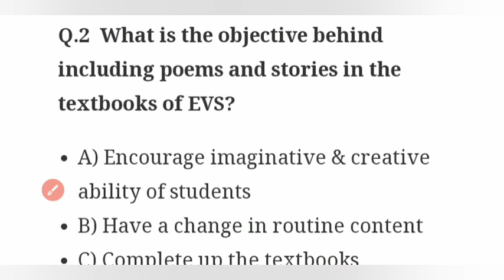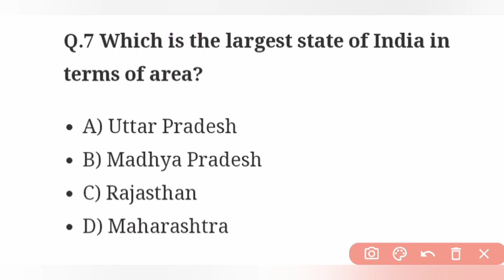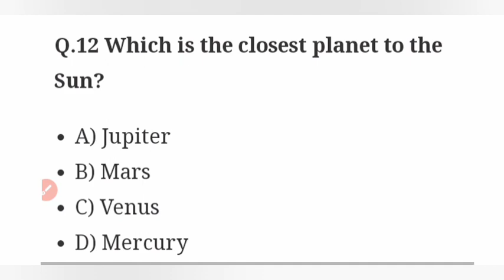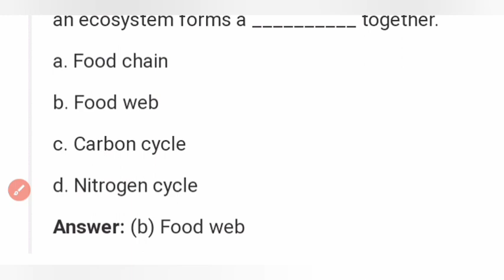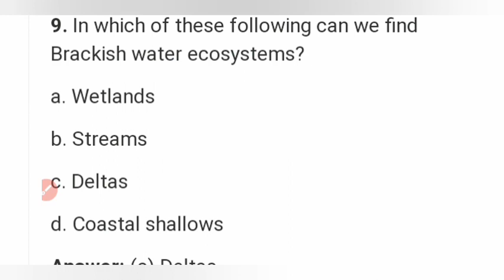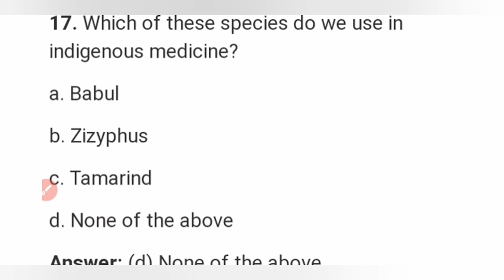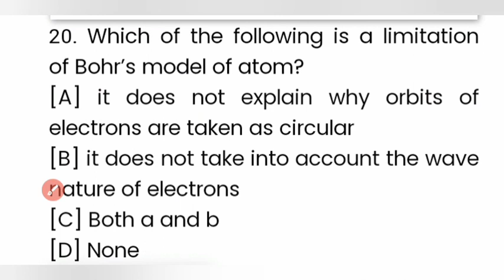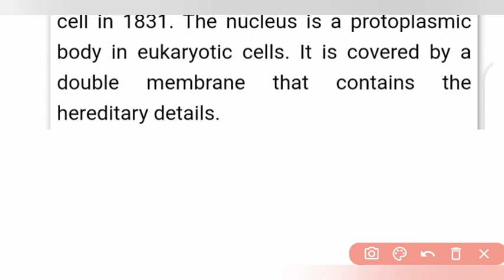OTET EXAM 2022//Environmental Studies//OTET EVS Paper//OTET Classes//Top 50 PYQ Discussion//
OTET EXAM 2022//Environmental Studies//OTET EVS Paper//OTET EVS ଓଡ଼ିଆରେ//Top 50 PYQ Discussion//
OTET EXAM 2022//Environmental Studies//OTET 2018 EVS Paper//OTET Classes//PYQ Discussion//
OTET EXAM 2022//Environmental Studies//OTET 2017 EVS Paper//OTET Classes//PYQ Discussion//
OTET EXAM 2022//Environmental Studies//OTET EVS Paper//OTET Classes//PYQ Discussion//
OTET EXAM 2022//Environmental Studies//2015 EVS Paper//OTET Classes//PYQ Discussion//
OTET EXAM 2022//Environmental Studies//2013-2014 EVS Paper//OTET Classes//PYQ Discussion//
otet environmental studies
otet evs class
Evs class for otet
evs otet paper 1
environmental studies
otet paper 1 preparation
otet class
otet paper 1 evs
otet science
otet classes
otet paper 1 classes
otet pedagogy for arts & science
otet exam new notification
otet(2nd)notification
otet Previous year question
otet new syllabus
otet qualification
otet passing marks
otet previous year pedagogy question
odisha teacher eligibility test result
odisha teacher eligibility test (otet)
odisha secondary school teacher eligibility test

Friends in this video we will discuss OTET Paper I Class.

🔎MATH BOOKS :-
📚1.Arihant Arithmatic Book-

📚4.Arihant Combo :-

🔎REASONING :-

🔎GS :-

🔎COMPUTER :-

🔎ENGLISH :-

📚1.Arihant Book-

🎯Arihant Math Book :
🎯Arihant Math Book :
🎯RS Agarwal Math Book :
🎯Kiran Math Book :
🎯Kiran Math Book :
🎯Rakesh Yadav math :
🎯Rakesh Yadav math :